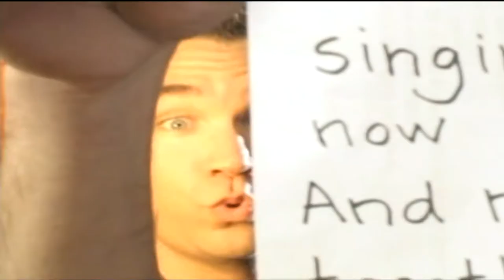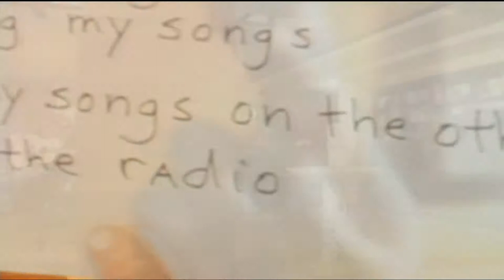Chris Rice The Other Side Of The Radio - Extended Music Video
The Original Music Video was shorter than the Soundtrack Version. So that's why I created this Modified Extended Version.